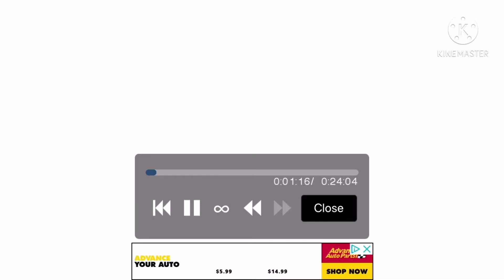Making the two Baryonyxes(Chaos and Limbo)